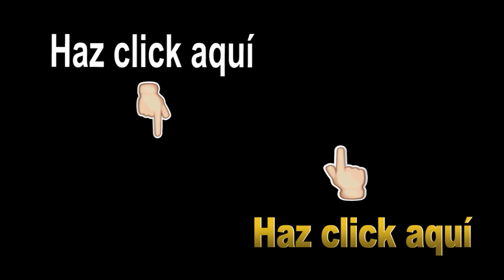YA NO HAY JUSTIFICACION PARA ESTO - Caricias para el alma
🌻Hola, esta serie de  videos están en lista de reproducción  del canal titulada como CARICIAS PARA EL ALMA. En la cual estaré compartiendo con Uds. ciertas cuestiones diarias en las que nos distraemos, perdemos, desanimamos, causan miedo, etc. Con este nuevo espacio espero contribuir contigo en lo que puede llegar a resonar en ti. Siempre todo mensaje, señal, de personas o situaciones del universo es por algo y espero sea contigo para que siga encendida tu luz.
  💚Muchas gracias. 🙏🏻

🛎 Donaciones.

✅CUENTA YAPE: Encuentra el QR en el video y/o en la comunidad. Para donaciones.

✍🏻Puro amor.
Daisy.